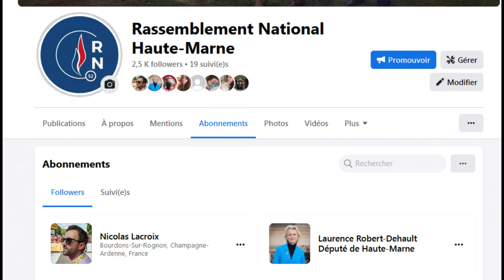Nicolas Lacroix sur les mineurs non accompagnés, le RN avait raison en 2017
Sur les mineurs non accompagnés, Nicolas Lacroix 2017 accusait le Front National haut-marnais de désinformation et de fakes news lorsqu’il alertait sur la vague de clandestins mineurs (pour beaucoup majeurs) qui arrivaient en demandant ce que coûtait au département leur prise en charge. Nicolas Lacroix et sa majorité départementale refusait à l’époque de répondre à la question.
Nicolas Lacroix 2023 hier au conseil départemental reprenait le discours du Front National de 2017.
Nicolas Lacroix puise-t-il ses idées au sein du Rassemblement national ?
Rien d’impossible puisqu’il s’est abonné au Facebook RN52 du parti de Marine Le Pen  ?
À suivre… La sortie de notre prochain article sur les questions de l’opposition au Président Lacroix hier en séance plénière.
Vous y retrouverez analyses et vidéos de la séance, bref les temps forts de la séance qui manifestement ont échappé à la journaliste du JHM qui couvrait l’événement.
« Combien a couté la double-page de publicité que vous avez publiée dans le JHM en réponse à la manifestation sur l’hôpital à Langres ?»
« Que pensez-vous faire pour aider l’Adapah et ses salariés qui sont en très grande difficulté ? »
« Le contrôle du matériel incendie de 3 bâtiments du conseil départemental s’élève à 1 million d’euros ? »